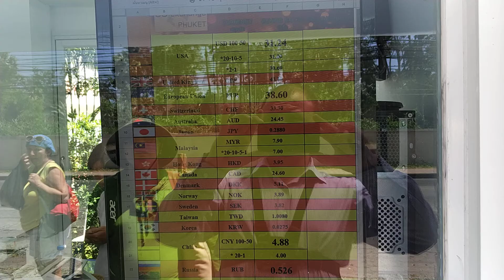Что лучше менять на Баты Доллары или Рубли 14 02 2018 Тайланд Пхукет Ката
Гришина подсказка.